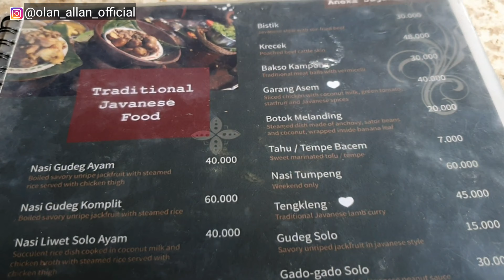WARUNG SOLO KEMANG: SENSASI KULINER SOLO DI JAKARTA